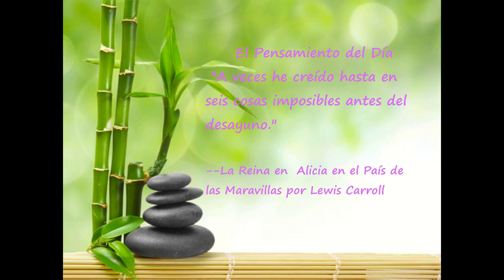Día 18 Reto de 90 días para Experimentar Prosperidad de Kate Nowak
"A veces he creído hasta en seis cosas imposibles antes del desayuno."
  --La Reina en  Alicia en el País de las Maravillas por Lewis Carroll

 "Nada es imposible para mi."